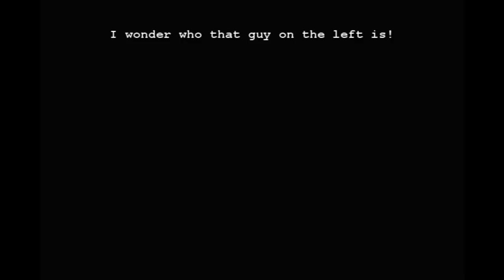Let's Play Fire Emblem[NES] PT23 - The Art Episode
Subtitled: "Linda received ▄Member!!"

Since the chapter decided to enforce infinite reinforcements, the others seek humor in other places. Such as old FE art.
I also show off some of the art seen in the Akaneia Chronicles book, which I don't think is on anywhere on the internets yet. Have a look.